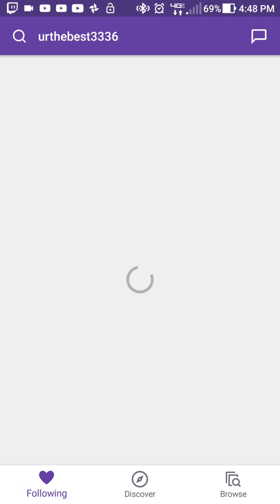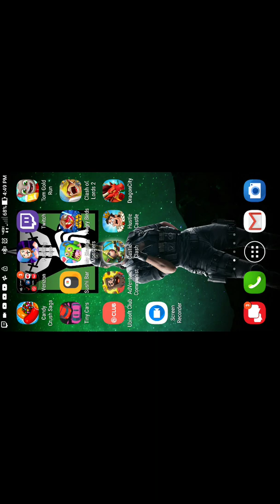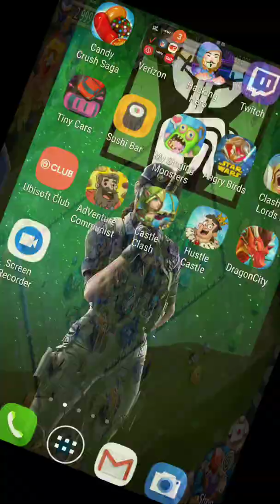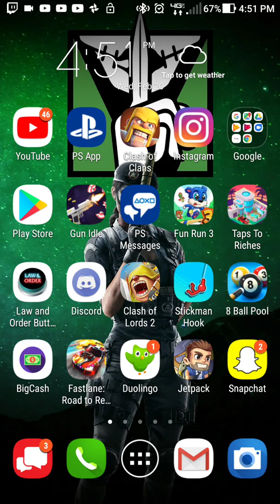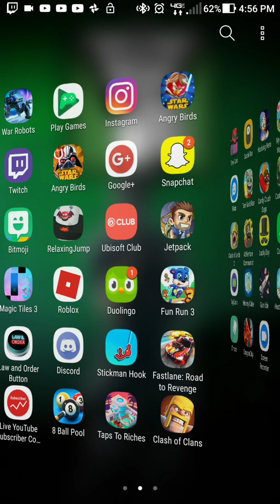What ever games you want me to play